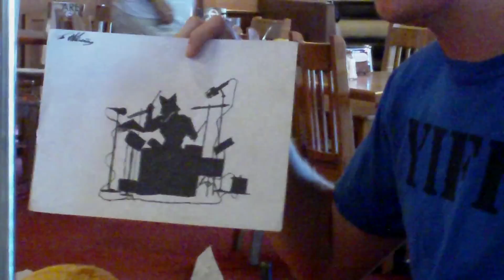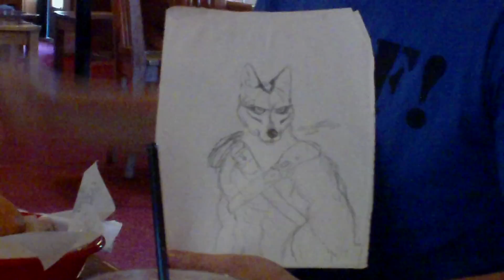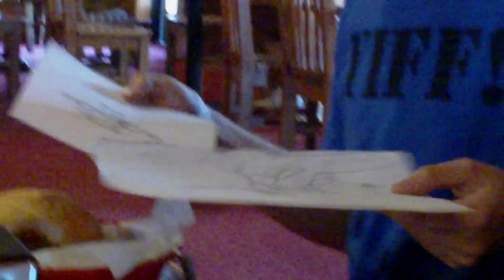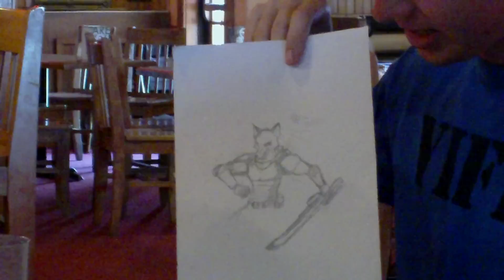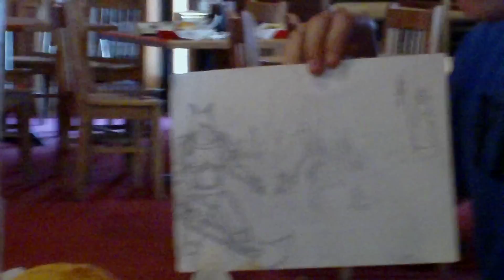El Paso furries meetup (part 1)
Here we are at fudruckers for lunch.